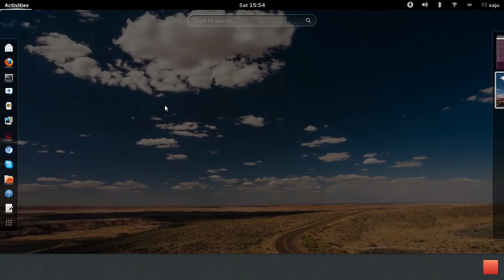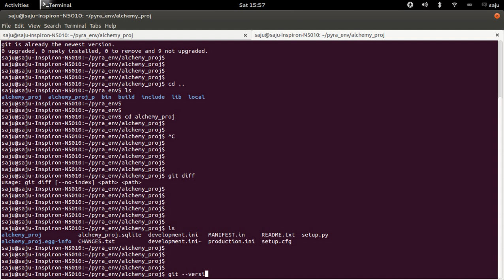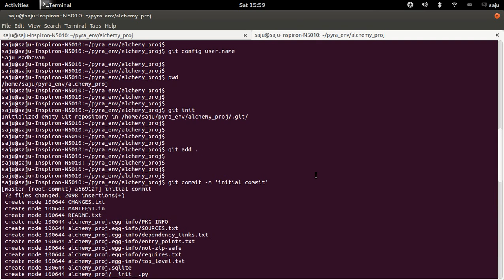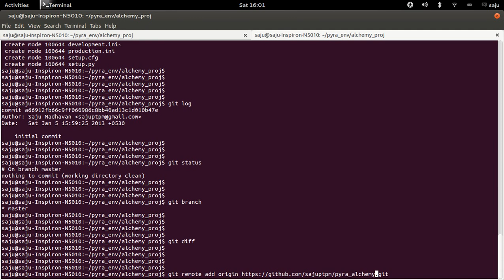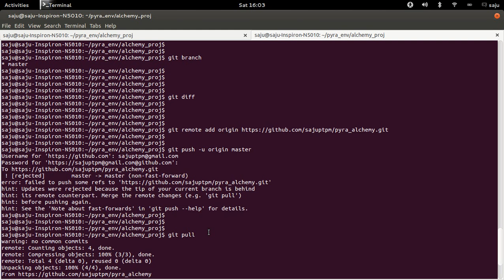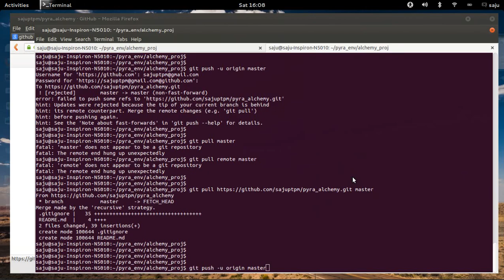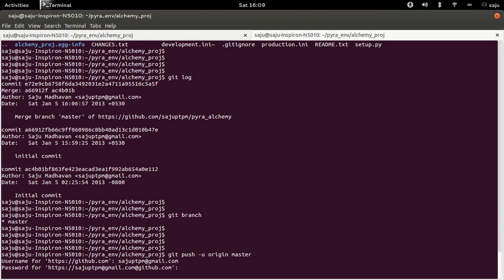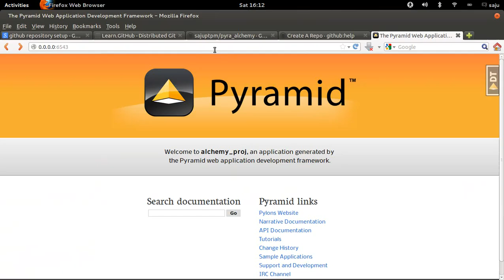Setting Repository on Github and Pushing Pyramid Sqlalchemy Project